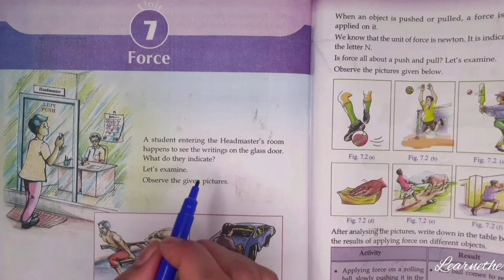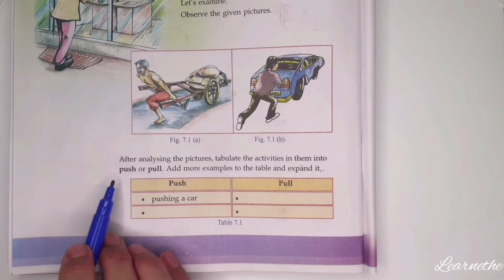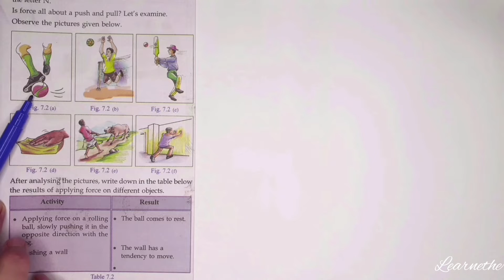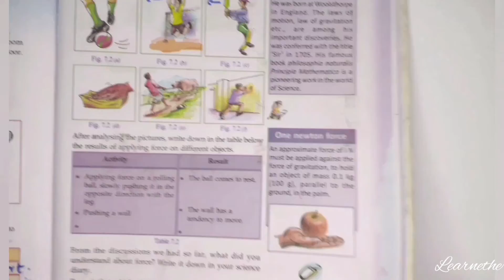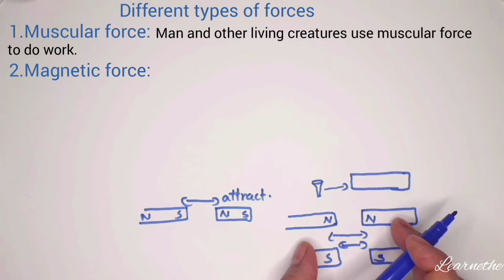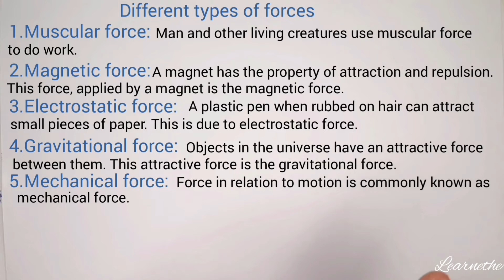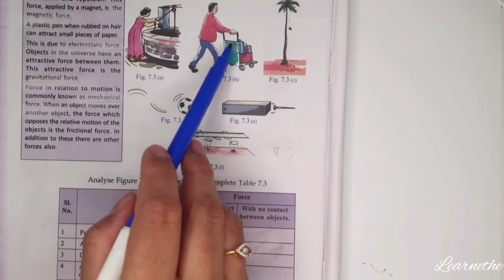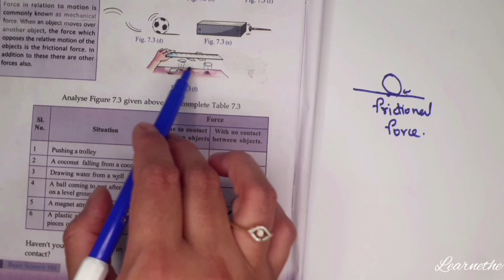Class 8| Physics| Chapter 3|Force| Different Types of Forces| Kerala Syllabus| Part 1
Grade 8, State Syllabus, Basic Science, Force, Different Types of Forces, Contact Force and Non Contact Force, Part 1